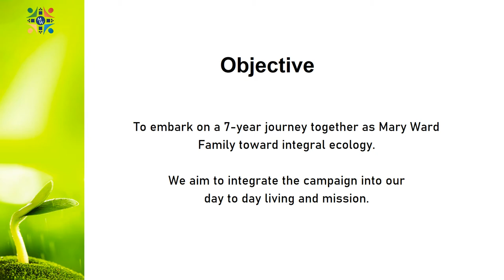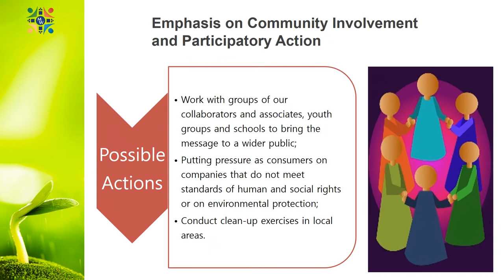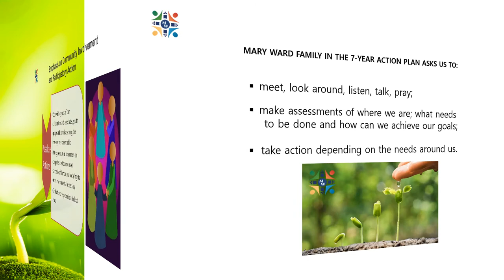Mary Ward Family living Laudato Si 7-Year Action Plan